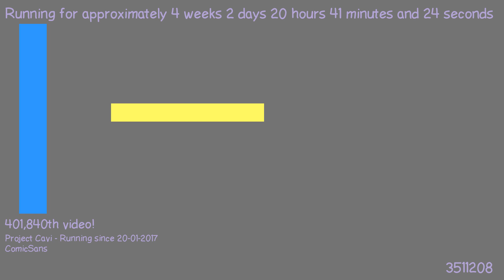1487616341 - Webdriver Cavi - T-P